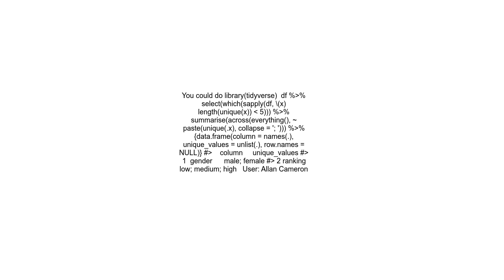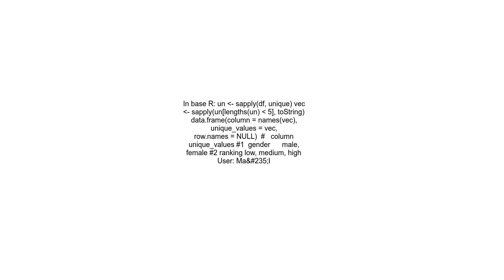Dataframe with unique values of some columns